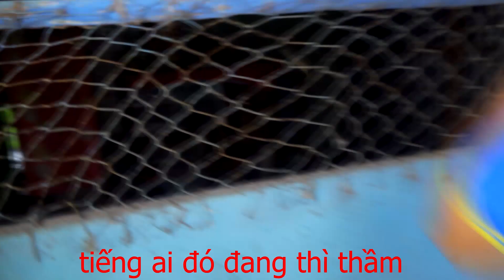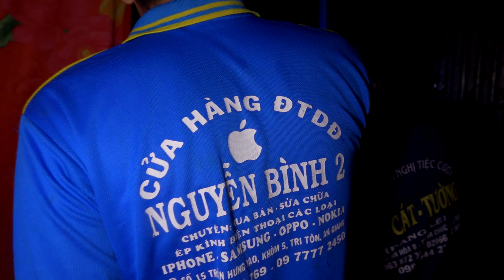Bộ Tóc Ma Ám Trong Ngôi Nhà Quỷ Nơi Người Phụ Nữ Tre.o Cổ Tự Vẫn Còn Dính Cả Da Đầu Thật Kinh Hoàng!